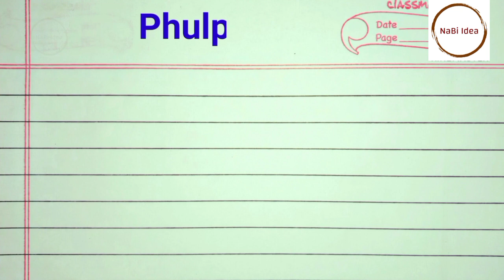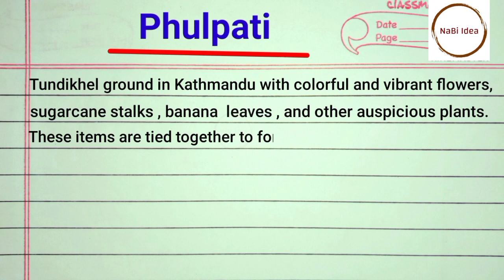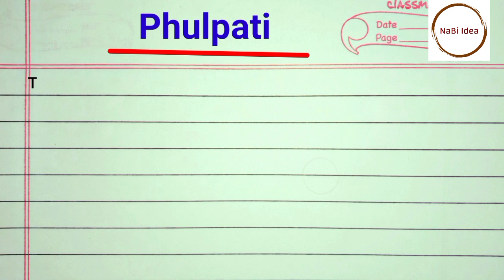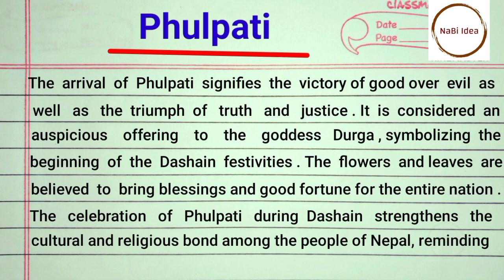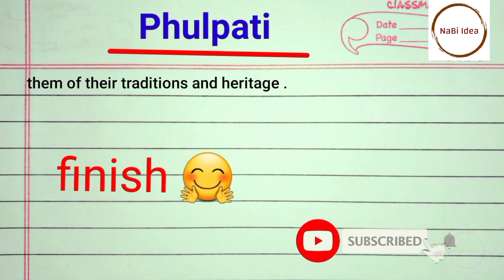Phulpati essay in English || Phulati essay writing in English || dashain Phulpati essay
Phulpati essay in English || Phulati essay writing in English || Phulpati essay